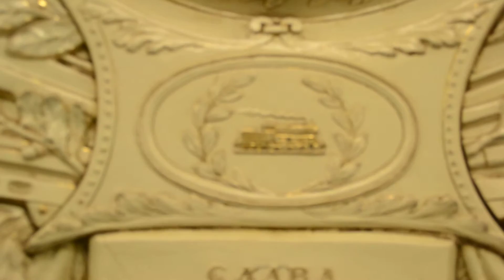Taganskaya Metro Station, Moscow.